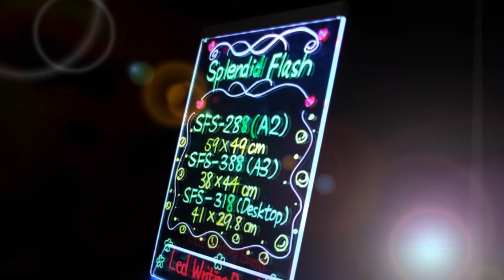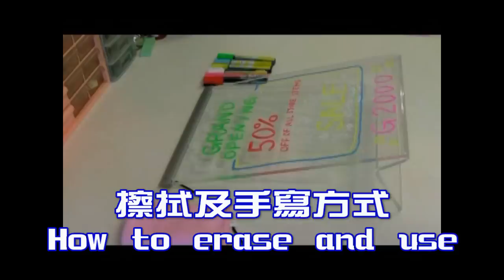LED Writing Board LED Light Slate (SFS-318 A3 Desktop 41x30x0.6cm):one led board for three purposes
LED Light Slate
Our LED Writing Board is different than any other Writing Boards.

We are the only one for one led board has three purposes.
1. The original board is transpicuous board. It suits for hanging on the glass window or door.

2. Inside the package contents, there is a Blackboard, you can install it and become a Blackboard. This way suits for counter, table or put on the tripod. It is easy and convenient to change the blackboard.

3. You can paste a picture or placard up the blackboard then install on the board and draw the picture of placard. It becomes another effect of light box.

Feature: Words or pictures on the LED Writing Board will be shined by 7 different neon lights and there are 52 kinds of flashing functions. Also, you can alter your words or pictures any time for creating the most beautiful achievement on your own. The brightness and colors of the product are gorgeous. Because of this, achievements of your creation will be more attractive to customers in the day or night.
This product passed "CE", "ROHS", "PSE", "UL", "SGS", .
Here are our advantages:
1 The material of Led Writing Board is from Germany and made in Taiwan.
Fashionable, highly pervious to light, shatterproof and scratch proof.
2. Easy to change black board or transparent board.
3.7 color LED lights.
4. 52 different lighting functions.
5. The content can be changed easily.
6. Low electric power costs (1-4W)
7. It can be hanged, stood and desktop.
8. Applications include: pizzeria, restaurant, shop, bar, pub, night club, party, etc.
Our LED Writing Board is made in Taiwan and quality is stable.
If you are interested in this product, please contact with us.
Sanfusin Enterprise Co., Ltd.
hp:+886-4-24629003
contact person: Chris Lee